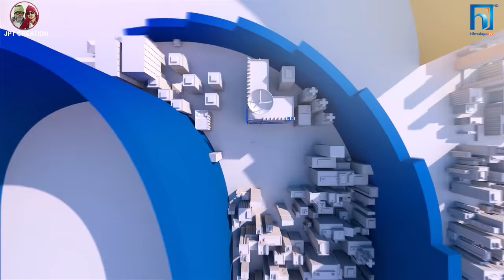Sakkigoni | Comedy Serial | Season 2 | Episode-37| Arjun, Kumar, Hari, Bale, Kaku, Kamalmani, Siteba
Sakkigoni is a Nepali TV Serial Broadcasting every thursday on Himalaya TV. It is one of the most viewed Television Programs in Nepal. The show is produce by JPT Creation Pvt. Ltd. Arjun Ghimire and Kumar Kattel are the writers/directs the Show. The  story is based on rural lifestyle and lower middle class people. The show stars Arjun Ghimire, Kumar Kattel, Sagar Lamsal, Hari Niraula, Kaman Mani Nepal, Priyana Acharya, Rakshya Shrestha, Govinda Koirala, Madhusudhan Pathak, Deepak Acharya as main character.

Cinematographer: Gokul Adhikari
Editor: Rajendra Manandhar
Chief Ad: Hari Niraula
Poster: Rajendra Manandhar
Light Management: Krishna Parajuli,Rajan Subedi, Raju lama, Bijaya Urau
Sound Management: Nimesh Guragain
Helper: Subas lakantri
Production Manager: Saroj Kunwar
Equipment Management: JPT Creation Pvt. Ltd., Rudra Gurung,
Makeup: Bikram Gautam, Rakesh Ranapal
Transportation: Bishal Puri, Krishna Shreshta
Kitchen Management: Anish Kunwar
Title Song: Prakash Ghimire "Punja"
Music/Vocal: Sugam Pokharel
Music Arrangement: B.B. Anuragi
Recordist: Kamal Thapa
Mixing: Shyam Shwet Rasaily
Studio: Prisma Digital Recording Studio
VFX: Shree Krishna Shrestha
Logo: Vijaya Bashyal, Shree Krishna Shrestha
Media Partnar:- Shivalaya Media pvt. ltd.

JPT Creation is one of the  Nepali entertainment, awareness, comedy, and Educational Contain Provider For Youtube channels in Nepal. This channel mainly focuses on entertaining our Youtube viewers with different content. We upload various genres such as action, comedy, romantic, horror, drama, etc.

Copyright @ JPT Creation Pvt. Ltd.
                  @Shivalaya media Pvt. Ltd.

For More Detail :
JPT Creation Pvt. Ltd.